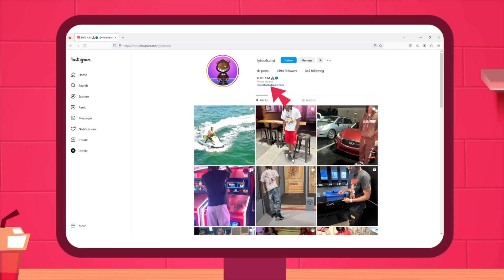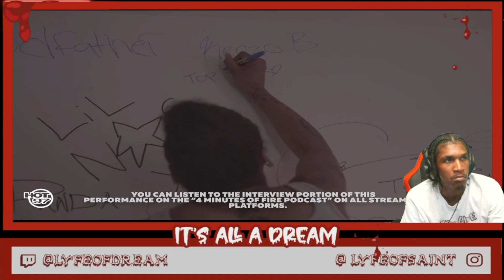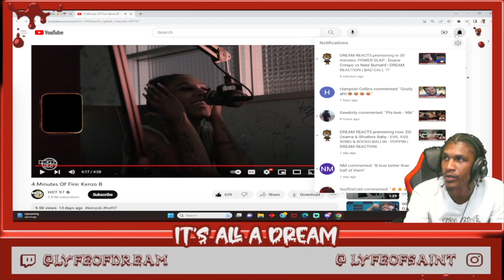4 Minutes Of Fire: Kenzo B | DREAM REACTION